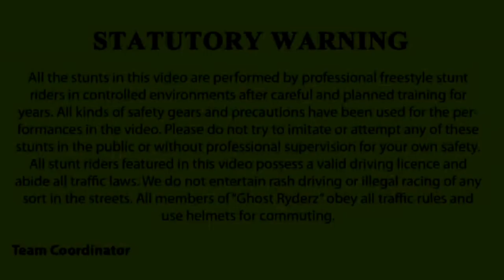Sayar bazaz pulsar byke